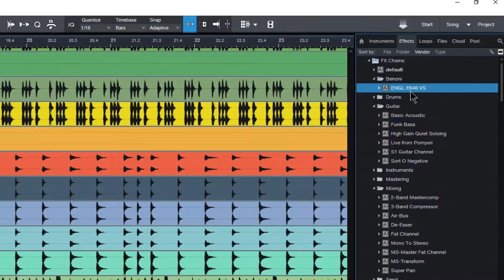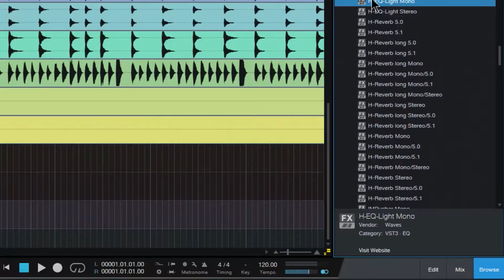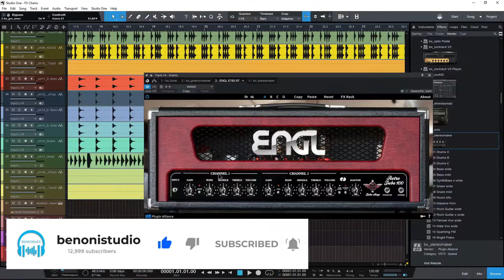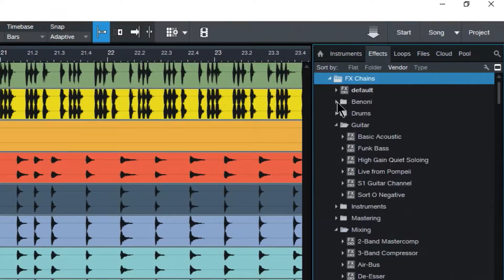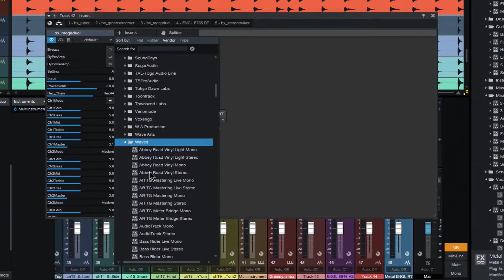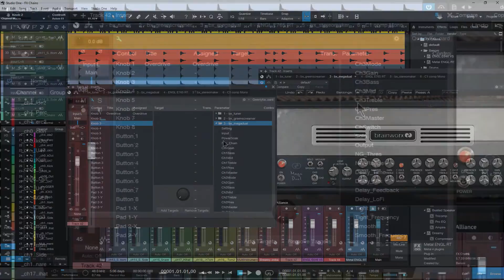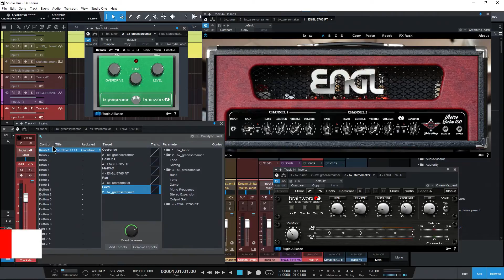Studio One - FX Chains Are Awesome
How to use FX Chains, Routing, and Macros in Studio One.

FX Chains are essentially presets that contain groups of plugins. Use them to save time by creating an FX Chain of plugins that you use all the time.

For example, you could create an FX Chain for vocals that contains an EQ, Compressor, Gate, De-esser, and Limiter, and recall all of those plugins - in order - with a simple drag-and-drop. You can create FX Chains with all of your favorite plugins, you are not limited to only using the PreSonus plugins.

You also have a routing section where you can setup the signal chain for each plugin and add in splitters to split the signal which allows you to create custom paths for your audio and have it processed just the way you want.

Then, if you want, you could setup Macro controls that will allow you to adjust one or multiple controls of your plugins with a single knob or button.

With FX Chains you can save setup time, quickly re-call a chain of plugins, and get back to recording, mixing, and editing.

▶More Studio One videos

▶My Links